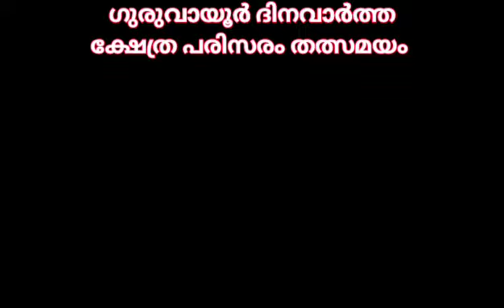ക്ഷേത്ര പരിസരം തത്സമയം